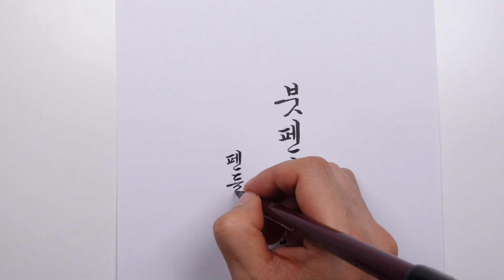유치환의 행복 볼펜글씨, 궁서체 정자체, 붓펜글씨와 비교해보세요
유치환의 행복이란 시를 볼펜글씨체 정자체로 적어 봤습니다.

지금의 50세들이 젊었을 때, "행복"이란 시는 한 번쯤은 적어보거나 읊조리면서 감성에 젖거나 아니면, 사랑하는 이에게 편지를 건네곤 했던 대표적인 시이기도 합니다.

제가 항상 강조하던 말, 제가 앞으로 강좌할 붓펜을 먼저 배우시라는 것이 붓펜의 써는 방식과 볼펜글씨의 써는 방식이 똑같습니다.

펜끝의 감촉만 다른 것이지 써는 방식이나 모양이 똑같으니, 앞전 영상에서 보내드린 붓펜과 비교하면서 볼펜 글씨를 감상하시기 바랍니다~^^

📌온라인강의(클래스 101) : 총 51강
하루하루 달라지는 내 글씨! 청암 글씨교정 클래스

📌온라인강의(클래스유) : 총160강
악필교정의 끝판왕, 인쇄 같은 손글씨 궁서체의 정석

📌 온라인 강의는 유튜브보다 글씨교정에 훨씬 도움이 됩니다.
더 깊이있고 체계적이며, 커리큘럼이 잘 짜여져 있습니다.

무엇보다 미션과제(숙제)를 제출하시면,
큰 맥락과 세세한 부분까지 피드백을 해드립니다.

피드백을 통해 틀린 부분을 정확히 알아야만,
글씨를 바르고 빠르게 습득이 가능하고,
타 수강생님들의 글씨 연습 과정을 통해 또다른 힘을 얻게 됩니다.

📌청암체 책구매 바로가기
(제목 : 악필교정의 끝판왕, 궁서체 붓펜의 정석1,2)-2권